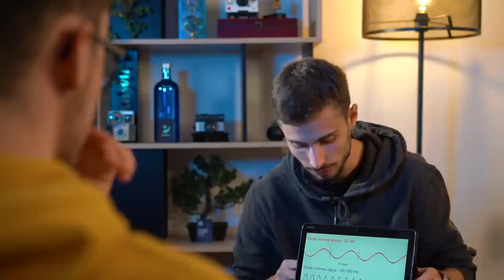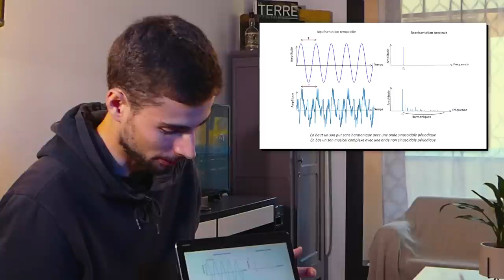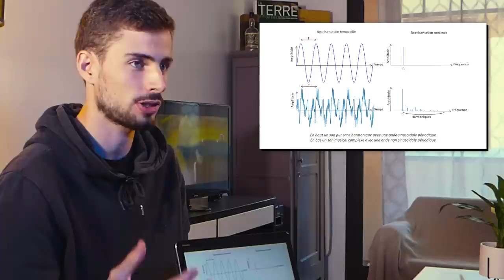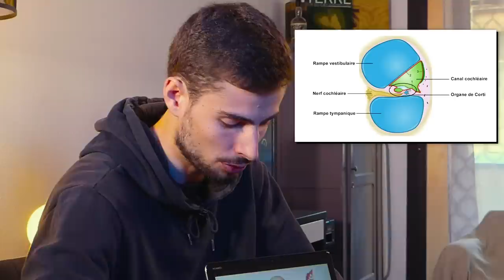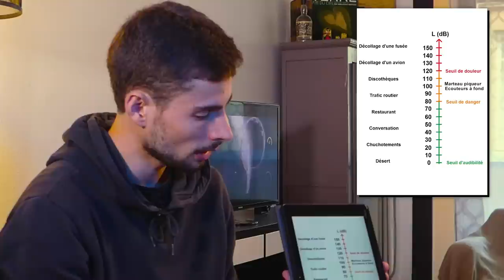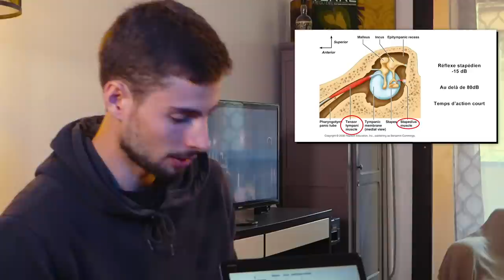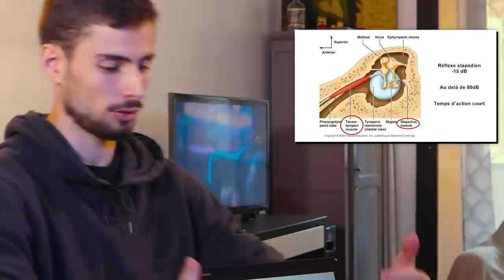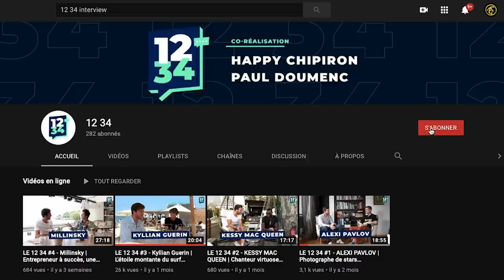Comment Ça Marche : la Musique, le son, l’ouïe ? (avec un Médecin)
Savons-nous vraiment comment ça marche le son ? Comment notre oreille le traite et le traduit ? Quels sont tous les dangers liés à la perte de l’audition ?... Aujourd’hui, un interne en médecine spécialisé en médecine physique et réadaptation au CHU de Marseille répond aux bases physiques, anatomiques et physiologiques de l’audition.

Dans cette vidéo, vous allez tout apprendre sur les fondamentales liées au son, à la musique qui bouge (ou pas) et à notre système auditif. Vous l'aurez compris, ça change des analyses sur Freeze Corleone, Damso, ou de la drill ! ;)

00:00 : Introduction & récap'
01:59 : Qu'est-ce que la "Musique"
06:37 : Comment on l'intercepte + transforme ?
12:46 : Comment on dissocie les différents sons ?
15:20 : Les dangers du son et la réponse du corps
18:37 : Les pathologies encourues
22:25 : Les conseils pour se protéger
23:44 : Conclusion & ouverture

▶️ Louis Janeski, artiste et médecin (suivez le de près).

▶️ Remerciement à Paul Doumenc, réalisateur de projets visuels, pour le cadrage de la vidéo.

⚡️Vidéos du genre :
L'ouïe, partie 1 - Les sens humains - e-penser
L'ouïe, partie 2 - Les sens humains - e-penser

💥 MATÉRIEL :
Boitier & objectif : Sony alpha 7R III & Sony 24-105mm f/4
Micro : Micro rode wireless Go / Micro rode smartlav +
Eclairage : Panneaux led Aputure & Ring light neewer & filtre de couleurs pas cher

Chaînes YouTube aux contenus proches : E-penser, Poisson fécond, Cyrus North, Dr Nozman, DirtyBiology.

Toulouse le fait mieux.